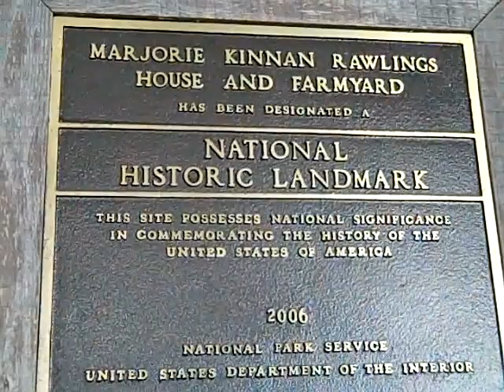Cross Creek Scenes from Marjorie Kinnan Rawlings Home.mp4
For those of you who read "The Yearling" and "Cross Creek" by Marjorie Kinnan Rawlings, visit her homestead to see what inspired her Pulitzer prized writing. In February 2010, we visited Marjorie Kinnan Rawlings homestead in Cross Creek, Florida about 15 miles north of Ocala.  You will see scenes of the grounds, garden, exterior of her Cracker style house and tenant house and the outhouse. Rawlings homestead is now a Florida state park.  Google either MK Rawlings or the Florida state parks for more information.  The video is from a Flip camera and it's movie making software.